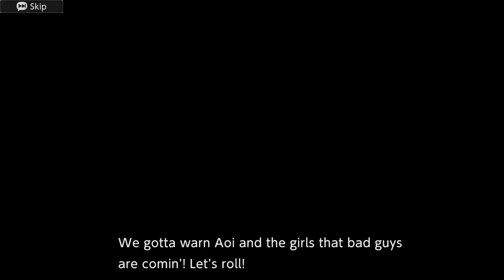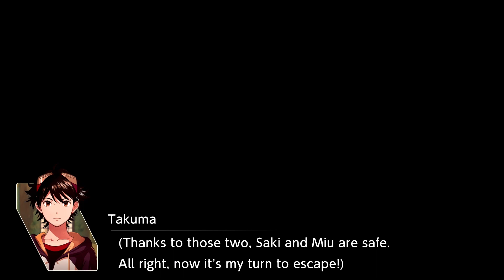Digimon Survive | Let's Play #43 | Gobbledygook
Part 9 of the true ending! While some things are familar, other things feel very unfamiliar...